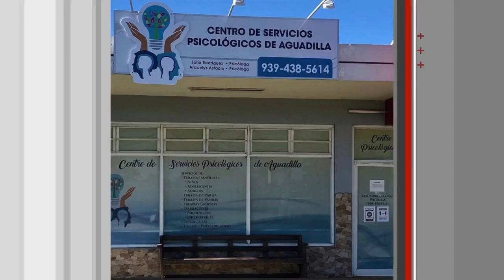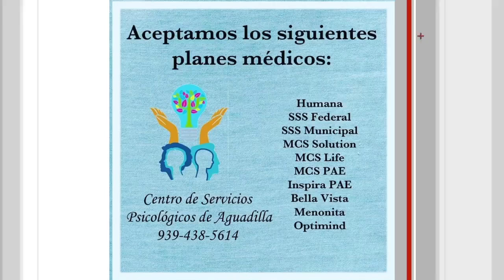La Opinion de Raymond Episodio 2 - 2022